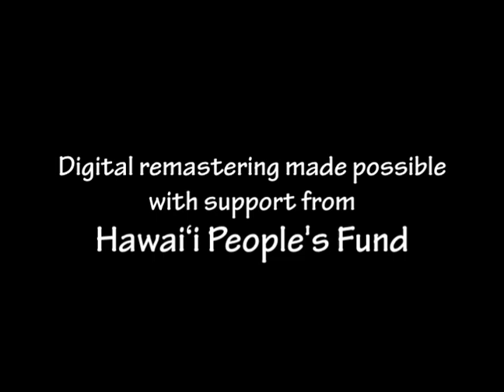Kaho`olawe Video Archive - Kelii "Skippy" Ioane at `Iolani Palace, 1982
On March 6, 1982, five years after the disappearance of George Helm and Kimo Mitchell in the seas off the island of Kaho'olawe, the Protect Kaho'olawe 'Ohana held a tribute to the two men at 'Iolani Palace in Honolulu.

Representatives from the Helm and Mitchell families along with community members, singers and musicians from Kaua'i, Maui, Moloka'i and Hawai'i island joined their O'ahu compatriots in remembering the legacy of George and Kimo and the actions of many others who worked peaceably to stop the U.S. military bombing of Kaho'olawe.

This video was produced by Na Maka o ka `Aina in 1982. The footage was digitized and preserved in 2011 with support from Hawai`i People's Fund.